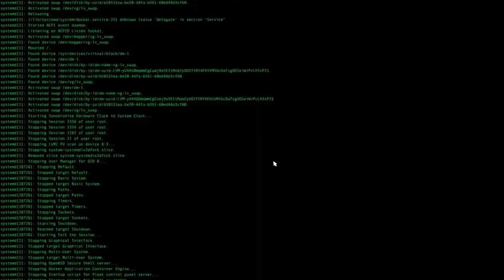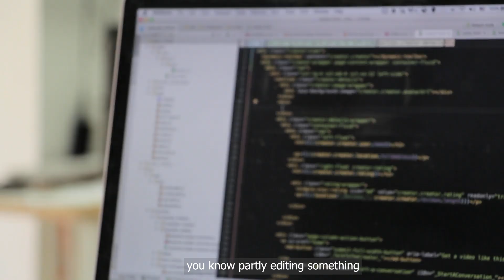Hackerz - Code_Enigma | National Level Technical Symposium | Dept. of CSE | CIT Chennai Group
Hackerz - Code_Enigma | National Level Technical Symposium | Dept. of CSE | CIT Chennai Group of Institution